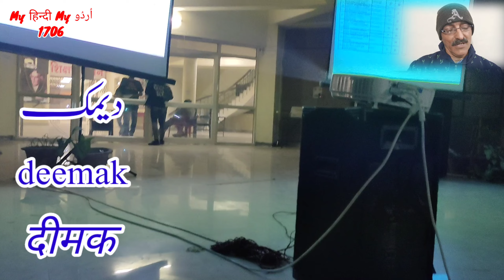Urdu Dictionary | Mulhid | Deemak | Urdu sounds of H | Der